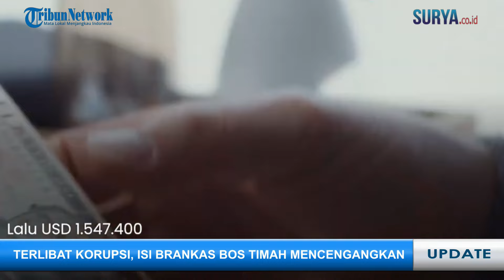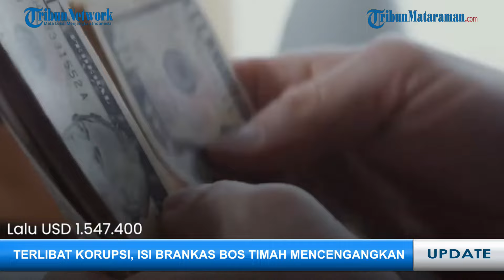Terlibat Korupsi, Isi Brankas Bos Timah Mencengangkan, Risma Akui Tak Berani Usulkan Bansos El Nino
TRIBUNJATIM.COM - Berikut Live Update pada Hari Sabtu, 5 April 2024:

1. Terlibat Korupsi, Isi Brankas Bos Timah Mencengangkan, Uang Puluhan Miliar dan Emas 1.062 Gr

2. Mensos Risma Akui Tak Berani Mengusulkan Bansos El Nino Karena Tak Tahu Kondisi Keuangan Negara

3. Israel Khawatir Iran Balas Dendam dan Segera Blokir GPS untuk Hambat Kemampuan Rudal Musuh

4. Mendekat Puncak Arus Mudik, Pemudik Bali - Jawa via Laut Mulai Melonjak Jelang Idul Fitri

5. Dua Kwintal Bubuk Mercon, Polres Bangkalan Sita Ribuan Petasan Jelang Hari Raya Idul Fitri

6. Puluhan Awak Bus di Terminal Patria Jalani Tes Urine di Masa Angkutan Lebaran 2024